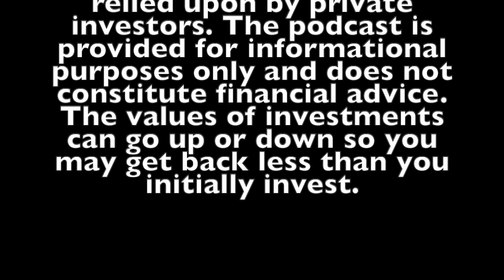Thursday August 20th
Afterpay doubles EBITDA guidance in only a month.

Should the RBA look to the ECB's new TLTRO's?